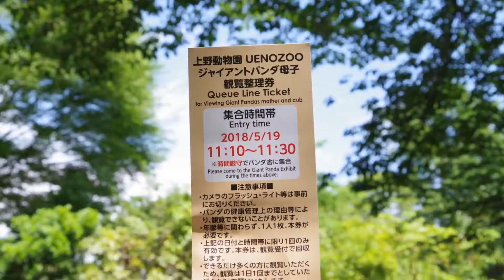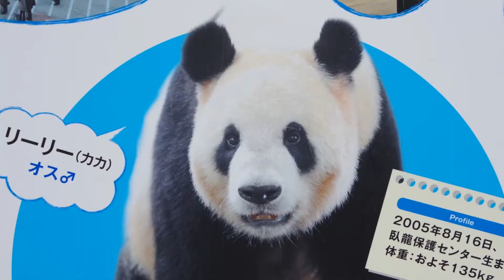シャンシャンに会いに（その3）2018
［パンダ］2018年5月19日（土）2ケ月振りにシャンシャンに会いに行きました。元気な姿にひと安心。間もなく1歳を迎えます。（6月12日）